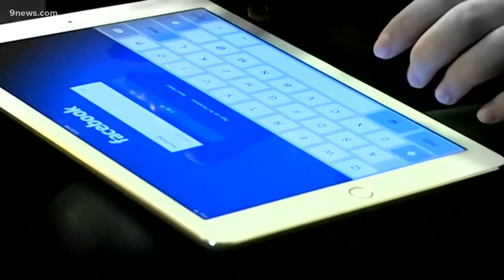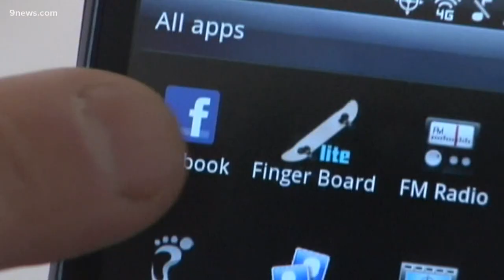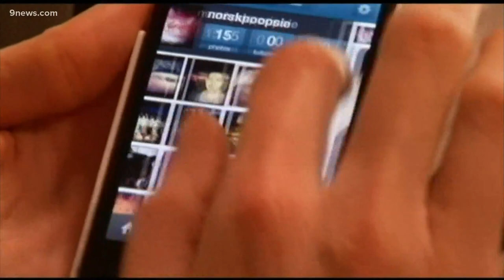Instagram for Kids raises red flags from parents and experts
Facebook is developing a new Instagram platform specifically for children that is raising a number of concerns from parents, along with health and security experts.

9NEWS (KUSA) is located in Denver, Colorado.